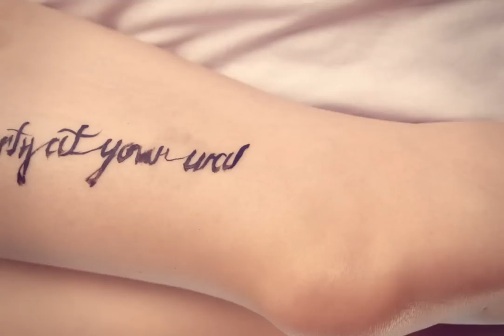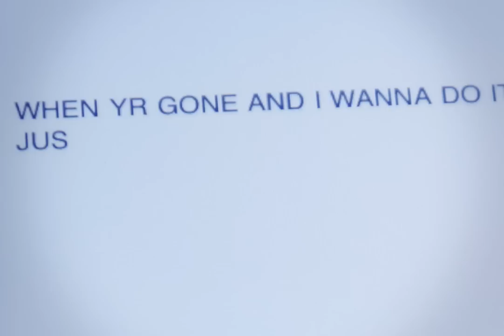AMANDA PALMER - Want It Back [OFFICIAL VIDEO]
WANT IT BACK è il primo singolo estratto da "Theatre Is Evil", nuovo album della talentuosa AMANDA PALMER, in uscita il 10 settembre 2012. L'album è stato finanziato da 24.883 fan, attraverso la piattaforma Kickstarter, iniziativa salutata con molto clamore.
I fan hanno risposto all'appello della stessa Amanda donando da 1 a 10.000 dollari, raggiungendo e superando di gran lunga i 100.000 $ necessari per finanziare la produzione del dusco. Le donazioni si sono fermate a 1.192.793 dollari.

La cantautrice, già Dresden Dolls, è accompagnata in quest'avventura da una nuova band denominata The Grand Theft Orchestra.

Official music video by Amanda Palmer & The Grand Theft Orchestra performing "Want It Back" from the album 'Theatre Is Evil.' Produced by Jim Batt.
Singer, songwriter, piano-slayer and super-blogger Amanda Palmer is preparing to release her first new studio album in four years, in conjunction with her new band, The Grand Theft Orchestra, featuring Michael McQuilken, Chad Raines and Jherek Bischoff. Entitled Theatre Is Evil, the album was recently recorded in Melbourne with producer John Congleton (St. Vincent, Murder By Death, Modest Mouse, Xiu Xiu), and is due out in September. Palmer and GTO will embark on a six-city summer tour, unveiling the new album as a series of intimate performances alongside a dynamic visual art exhibit featuring 30 contemporary artists to include Frances Bean Cobain, Shepard Fairey, Kristin Hersh (Throwing Muses), David Mack and Cynthia Von Buhler.

"Palmer is set to join Radiohead and Nine Inch Nails as the artists that people tend to mention when they talk about the new music business."  - Billboard